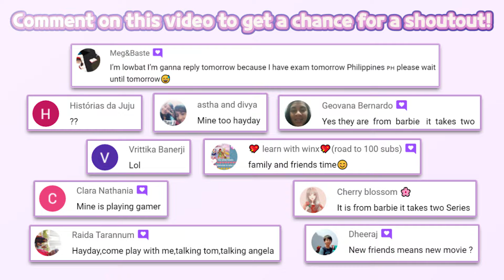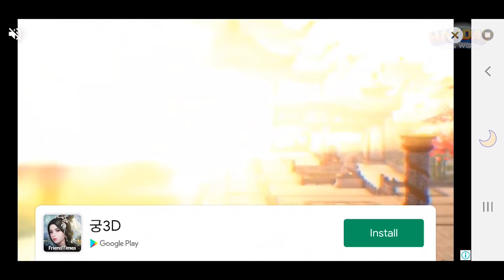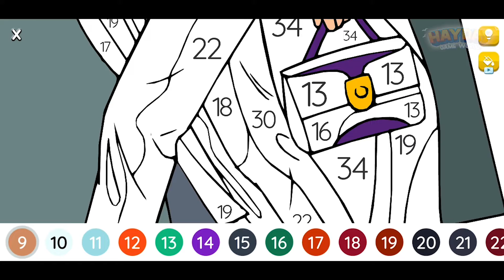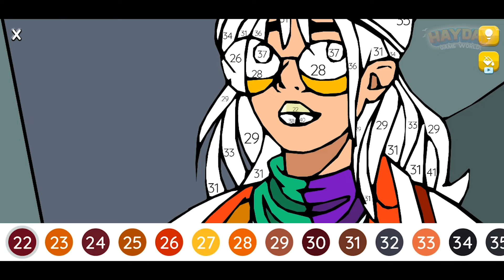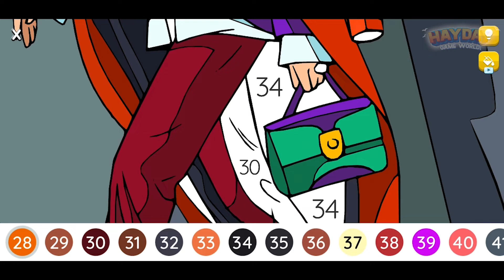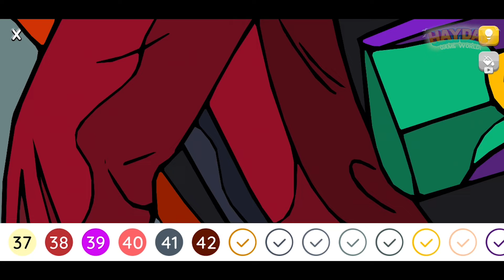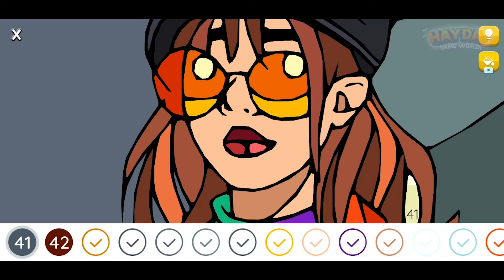Super Stylist - Makeover & Style Fashion Guru #36 | Crazy Labs by TabTale | Role Playing | HayDay